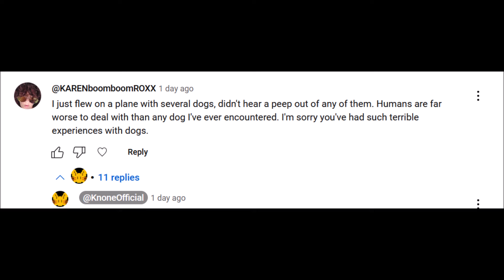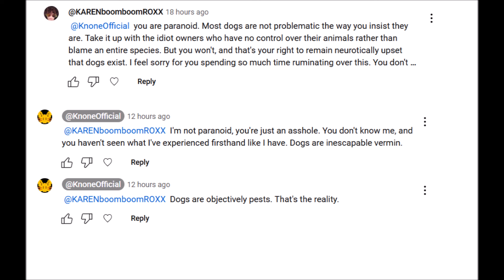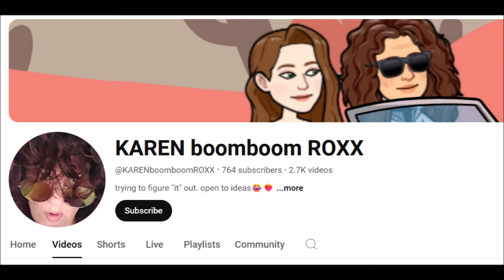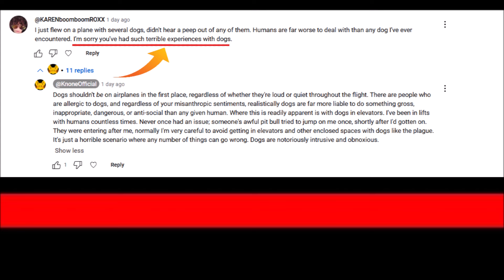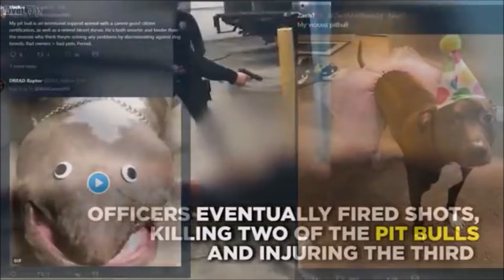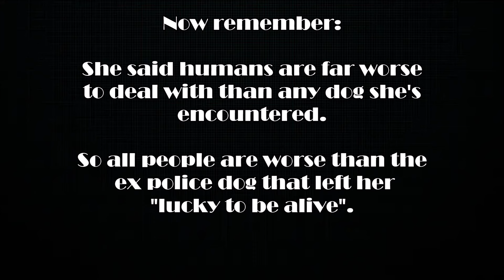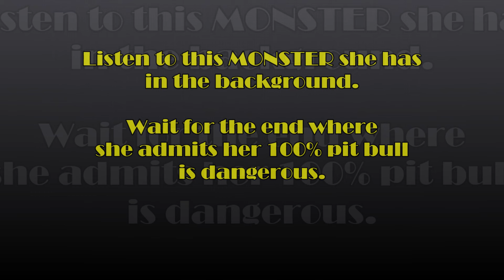Putting a Pit Hag in Its Place